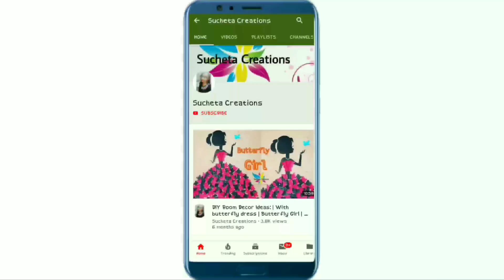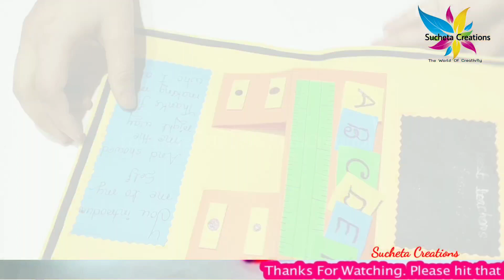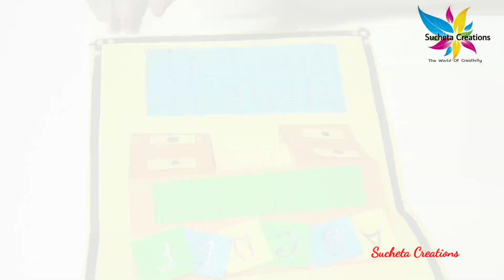DIY Teacher's Day Card | Handmade Teachers day card making idea | SuchetaCreations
Hello Friends...
In this video we are showing DIY teacher's day card handmade teacher's day card making idea Step by step Procedure...!!

it's very easy and simple handmade teacher's day card making idea for kids.

Teacher's Day :-
The birth date of the second President of India, Dr Sarvepalli Radhakrishnan, 5 September 1888, has been celebrated as Teacher's Day.

Find many more card making ideas videos on SuchetaCreations

Hi guys welcome to suchetacreations.In my channel you will find different videos related to quilling,card making , wall hanging, best out of waste,scrapbooking,sketching and many more.Also you can learn different types of hand made works.If you also love creativity like me then subscribe and press bell icon to enjoy...

For more amazing and easy Teachers Day Card Making tutorial, please check :-

Craft lovers can also follow SuchetaCreations on -